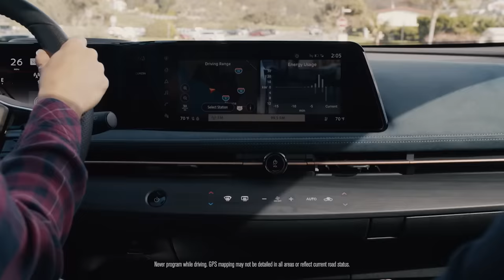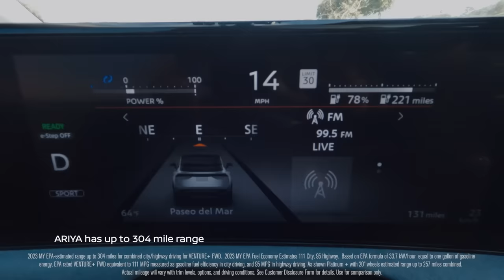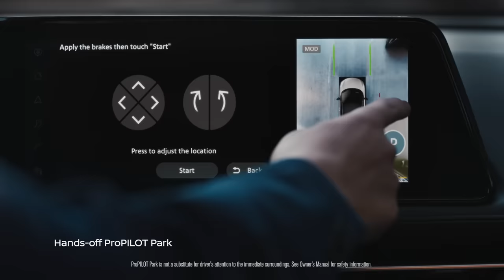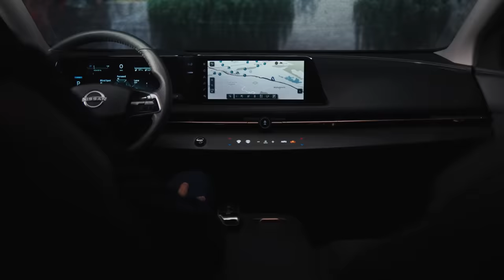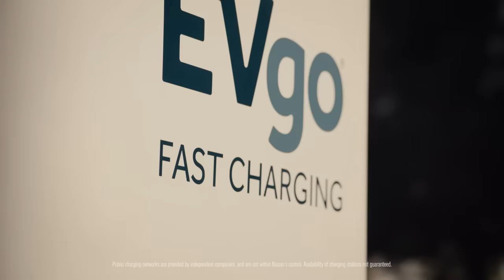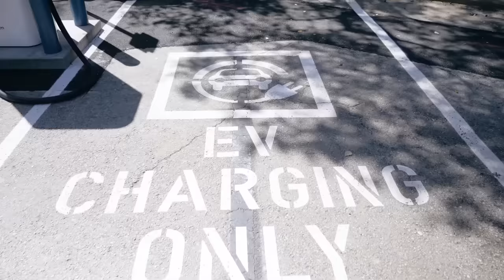Intersections: Nissan ARIYA | MotorTrend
Tech influencer iJustine welcomes race car driver Justin Bell into the world of EVs in the All-New, All-Electric Nissan ARIYA, while MotorTrend editor Miguel Cortina pushes its performance at Laguna Seca.